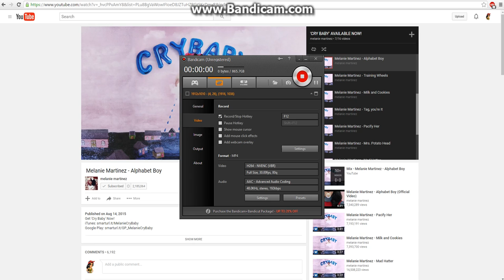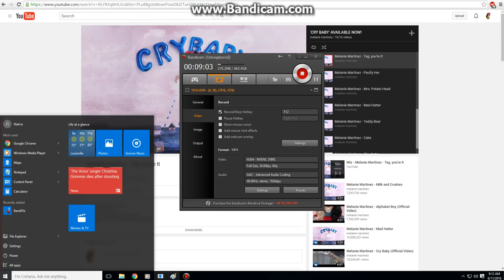SIMS 4 NICK BEAN PART TWO FIRST KISS IN THE BATHROOM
I FORGOT TO PUSE SO WHEN IT WAS WASENT DOING ANYTHING BECOUSE I WAS EATING